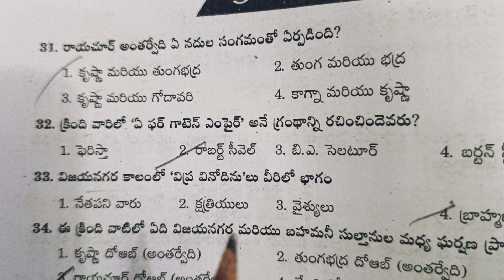Previous year questions ll తెలంగాణ మధ్యయుగ చరిత్ర ll రెడ్డి, నాయక యుగం ll బహుమనీ సుల్తానులు